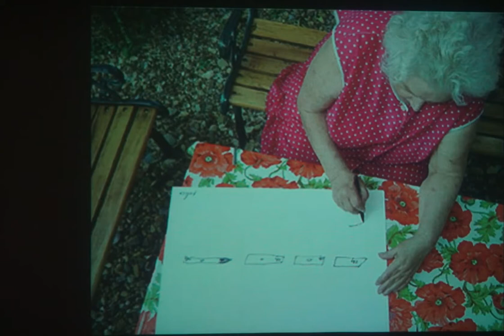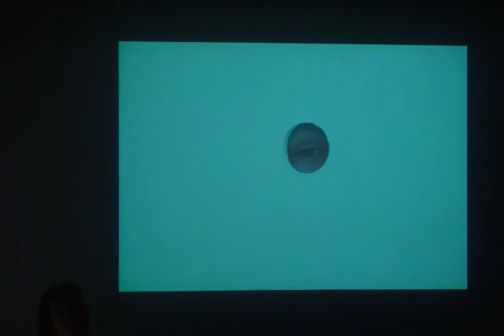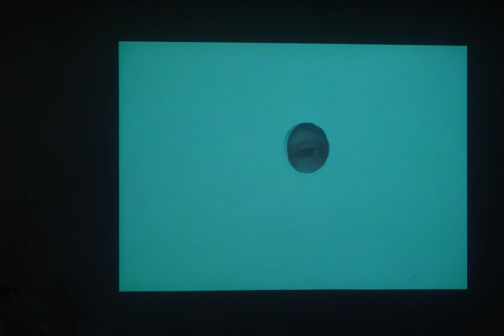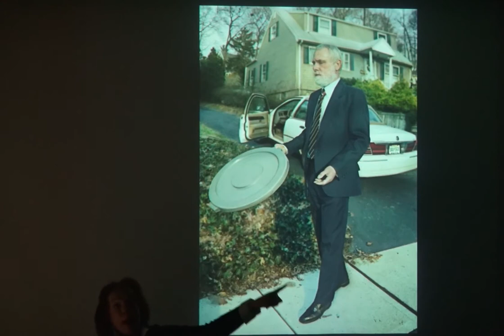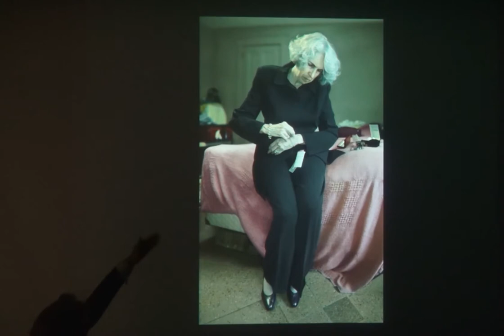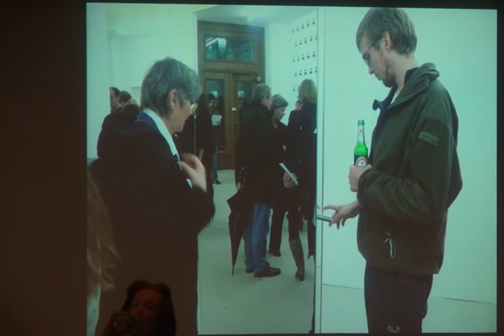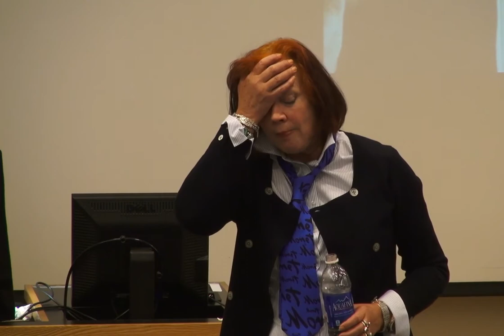140409 barbara stafford images precisely